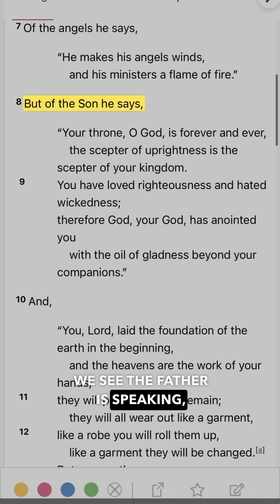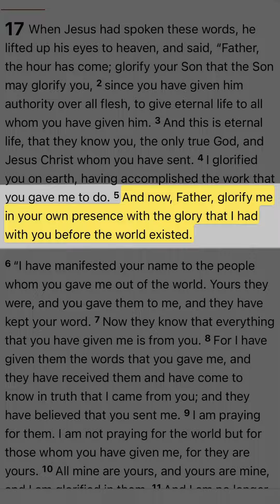Is Jesus God